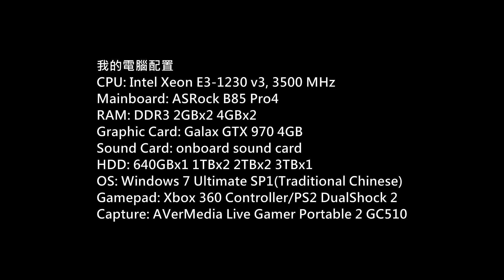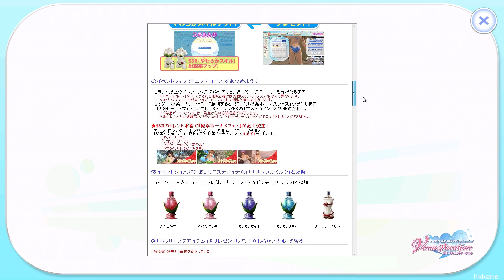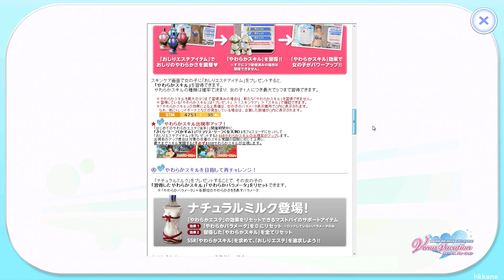DOA Xtreme Venus Vacation PC Gameplay P.319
生死格鬥：沙灘排球維納斯假期)
Platform: PC
Gamer: hkkane
Gameplay Date: 30 March 2018
Gameplay Part.319
Note: /